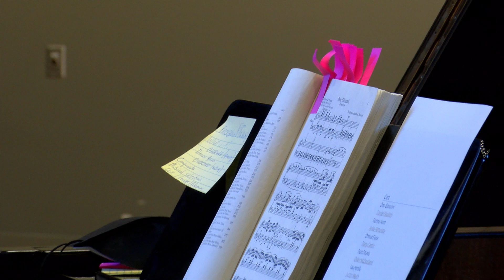Don Giovanni | Pre-Show Lobby Talks with Robert Holliston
Join Robert Holliston for this online version of his iconic pre-show lobby lecture as he chats about DON GIOVANNI, giving you all the need-to-know information and a handful of obscure anecdotes about the opera and Mozart himself.